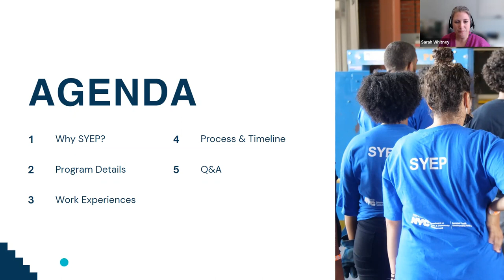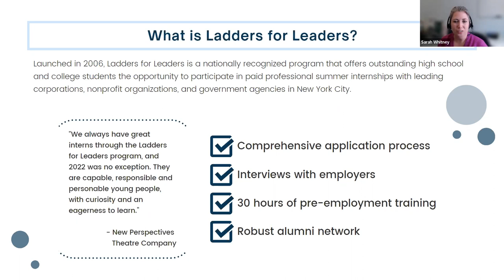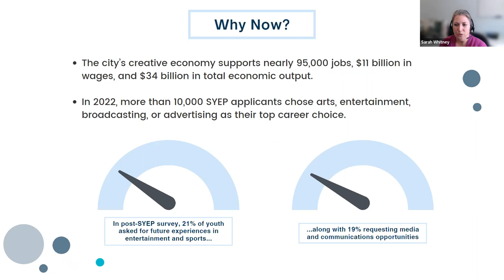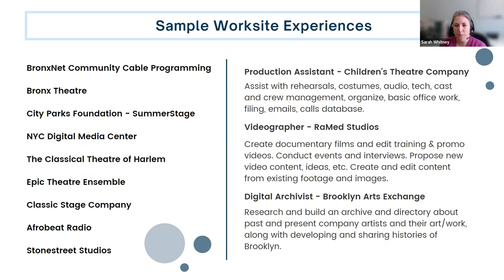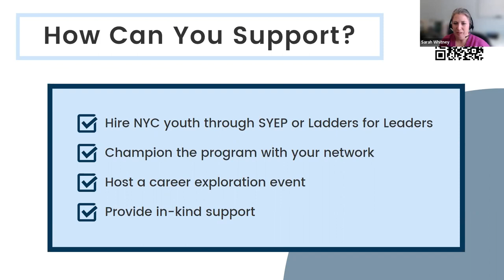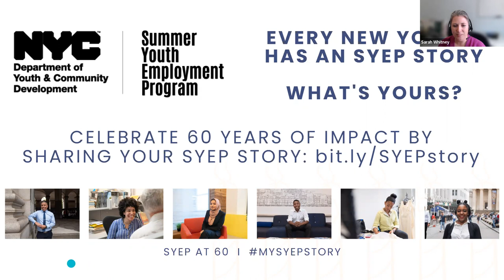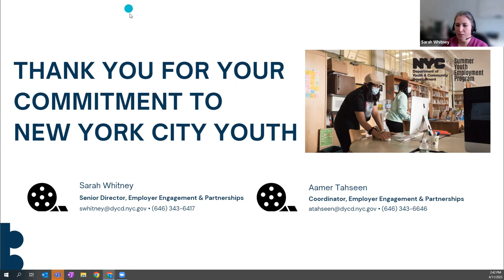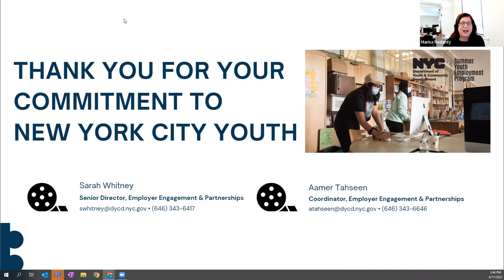Hire NYC Youth: Summer Youth Employment Program Infosession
Employers large and small can be part of NYC's economic recovery, connect to hyper-local talent, foster mentorship skills among employees, and gain fresh perspectives from the workforce of the future.
Hosted by Alia Jones-Harvey, Associate Commissioner, Workforce Development and Educational Initiatives, Mayor's Office of Media and Entertainment
Presenters:
Sarah Whitney, Senior Director of Employer Engagement and Partnerships
Aamer Tahseen, Coordinator, Employer Engagement and Partnerships.